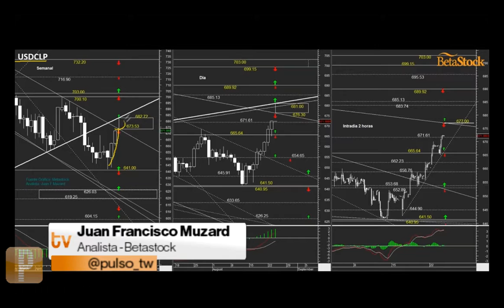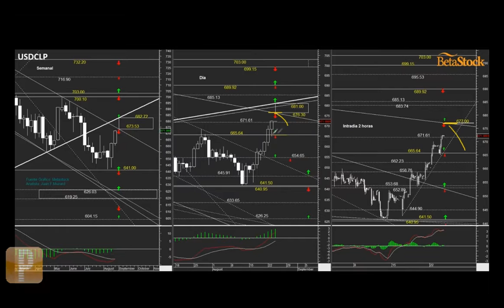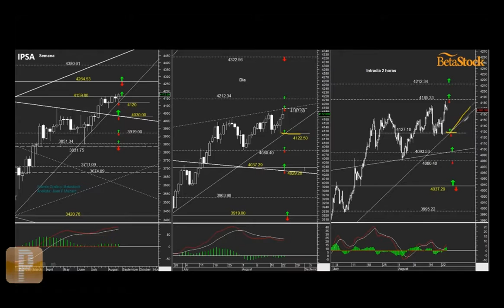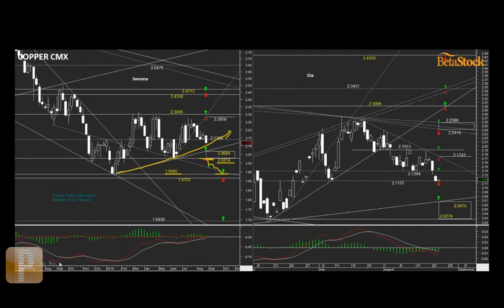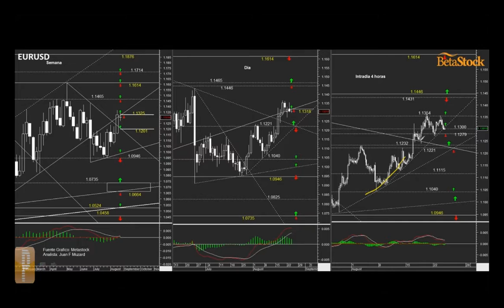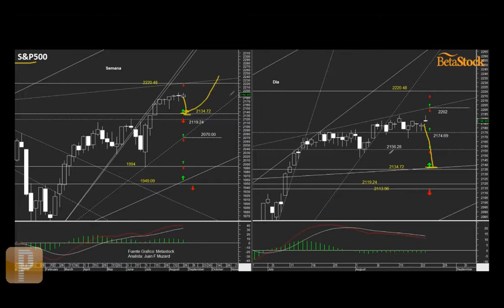Análisis Betastock: 24 de agosto de 2016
"Cobre bajo 2.1157 arriesga retroceder hacia 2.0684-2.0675, aunque manteniendo trayectoria de mediano plazo alcista"